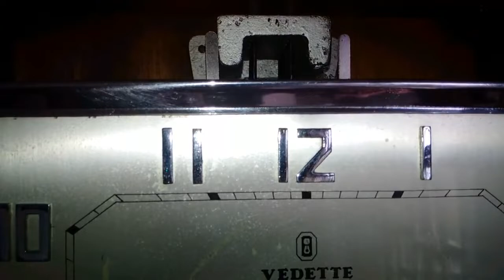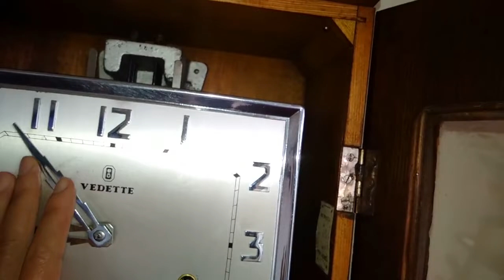WESTMINTER VEDETTE CARILLON